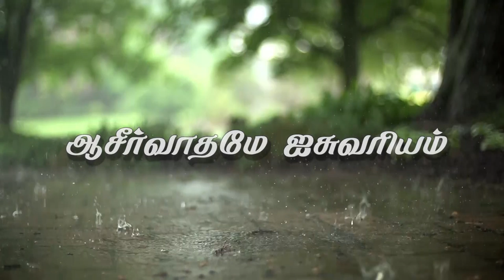"ஆசீர்வாதமே ஐசுவரியம்"(HD) June 5th 2019 Today's Promise with Bro.D.Jestin (DD1895)